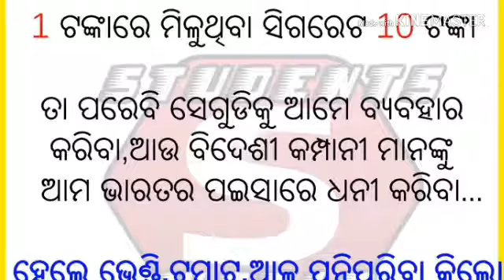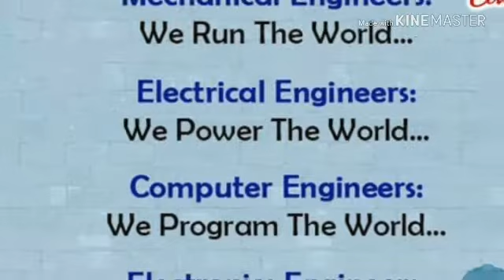New romantic song all shayari